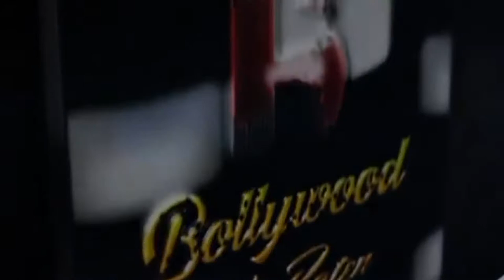Ananya Panday And Bharti Singh Spotted Khatra Khatra Set